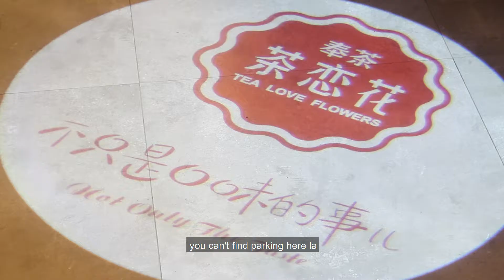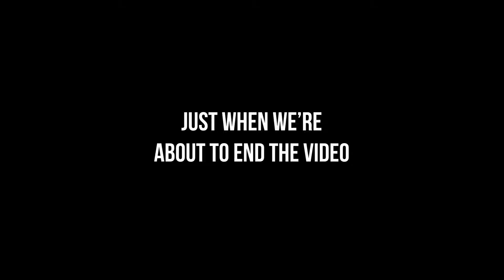FENG CHA TASTING CHALLENGE!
In this episode, we challenged the boys to try guessing what flavours are in each drink. The winner gets Feng Cha's signature drink while the loser get something special. Stick around to find out more!

Visit Feng Cha:
No:31, Jalan SS 15/4, Subang Jaya 47500, Selangor.
Subang Jaya